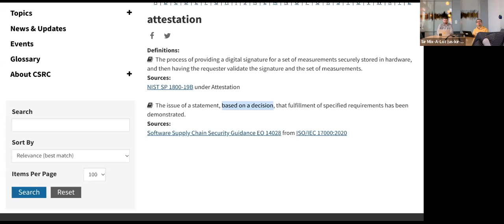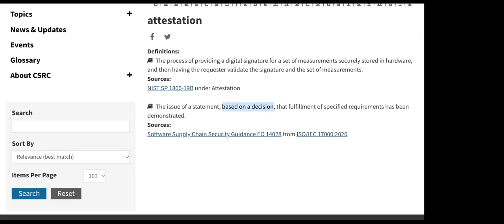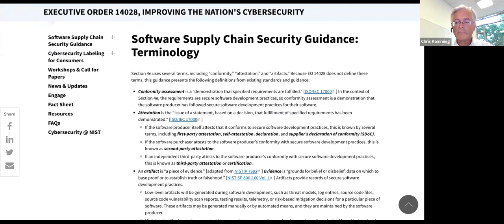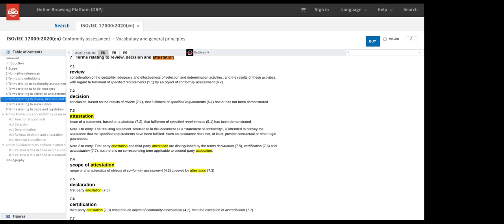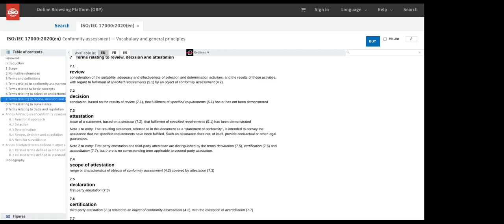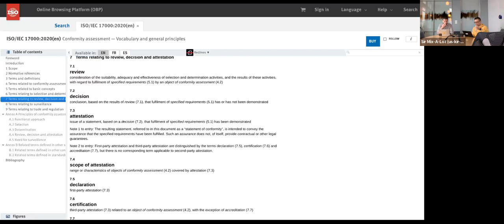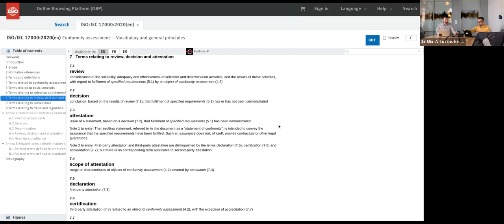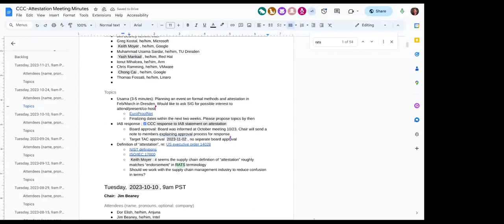CCC Attestation 2023-10-24